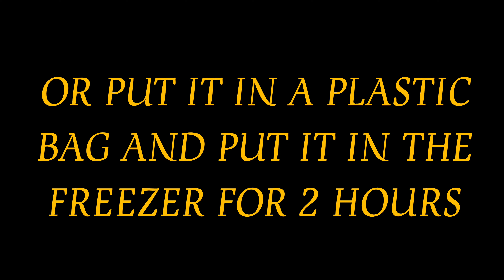French fries in new ways/the best way for French fries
Today I'm going to teach you a new way to fry potatoes. You can use it as an appetizer or snack. I know kids will love these french fries, try them.
Ingredients:
3 Potatoes
1 Small Carrot
1 Clove of Garlic
1/2 tsp Salt
1/2 tsp Pepper
3 sp Cornstarch Flour
Oil